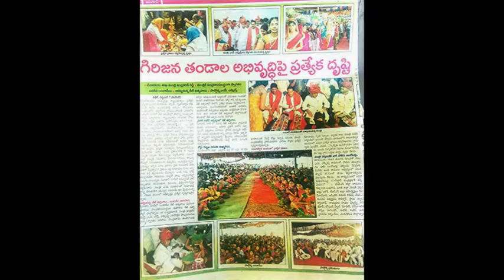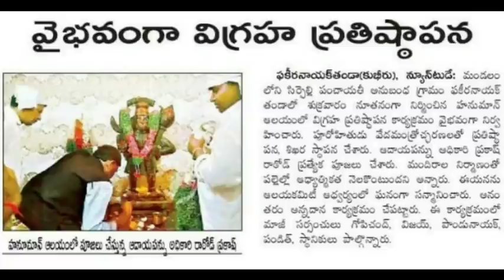PRAKASH RATHOD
Star TV Banjara is an unique National Banjara Tv. We firmly rely that there should be a media to connect all Goar Banjaras in India and all over the World. Star Tv banjara will Promote the Vibrant culture, Tradition and its Goar Boli language.  It will will available as an App, Web Portal, and Youtube channel. Our ultimate vision is to connect people and strive for their unity.It an Honor us to work for the community Glory to retain its Heritage.